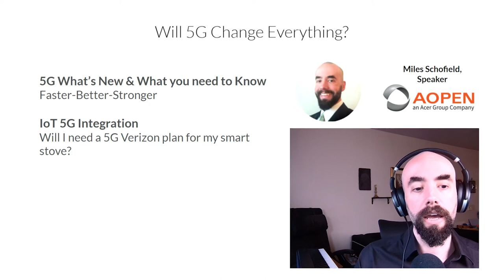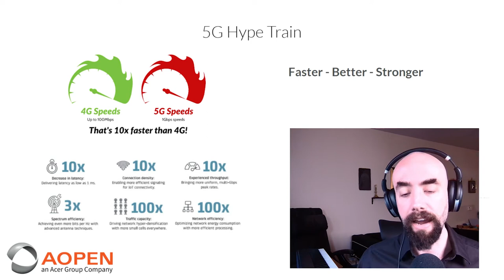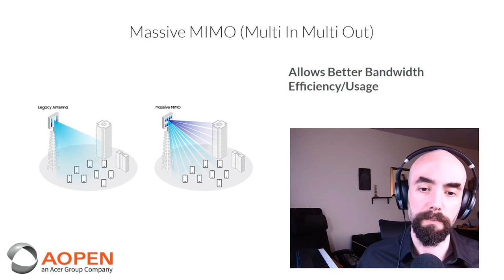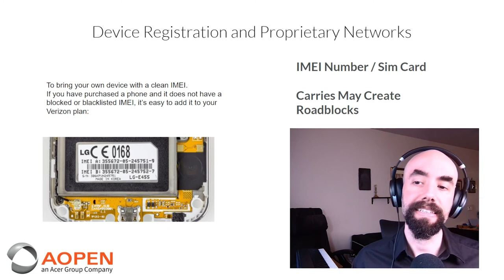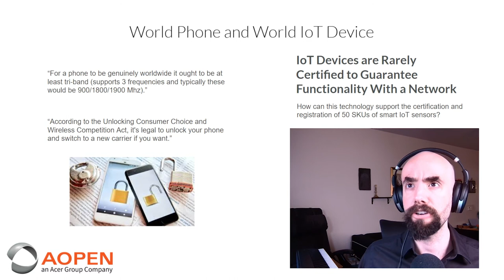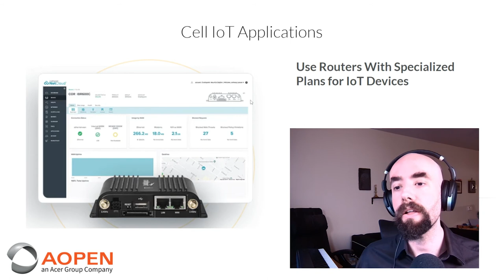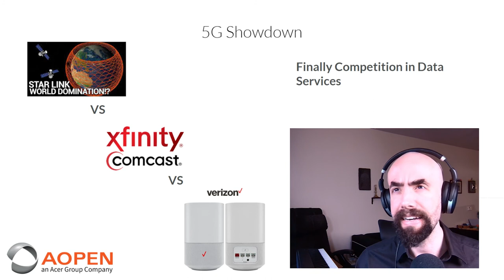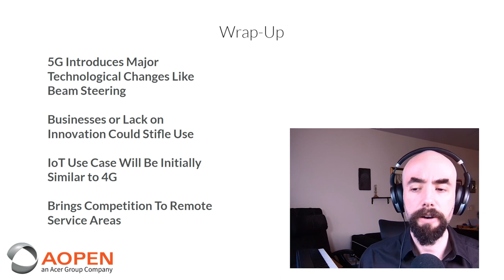5G, Revolutionary or Overhyped? (The AOPEN Tech Playbook VOD)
AOPEN (An Acer Group Company)

I'm sure you've seen the ads from your phone carriers talking about 5G and the wonders it brings. But will 5G change everything?

In our latest AOPEN Tech Playbook series VOD, our Technology Solutions Engineer, Miles Schofield, talks about the basics of 5G technology and how/if it affects the IoT space. Indeed, it's a great technology that we're excited about, and we hope that the few minutes of info shared with you will help with your conversations with customers and peers!